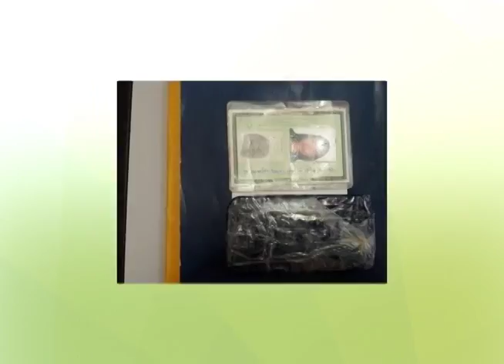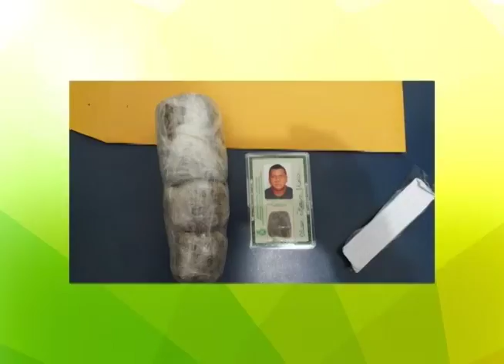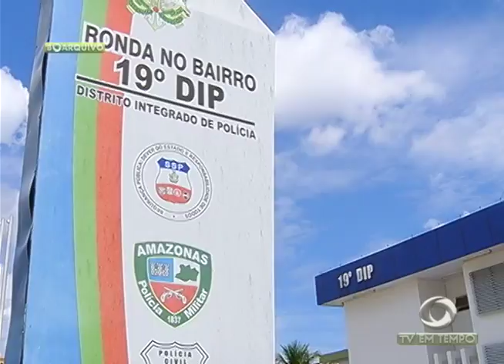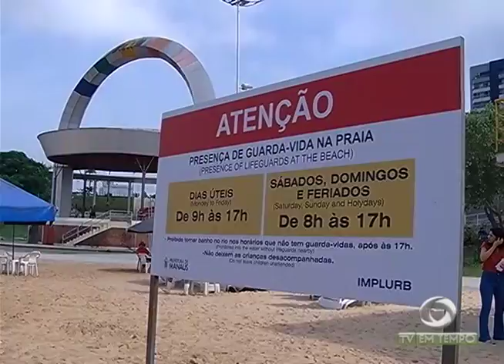Boletim Em Tempo (25.09.2017) Manhã